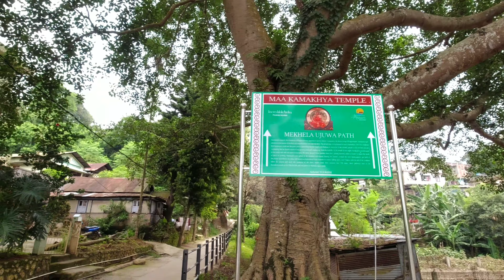Kamakhya Temple New Road River View Point Vlog #7 😇😎